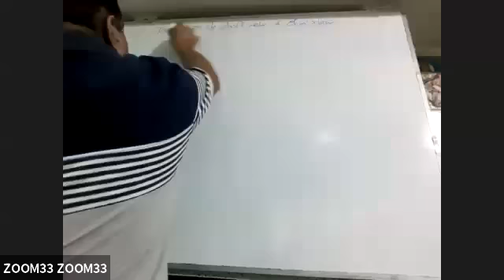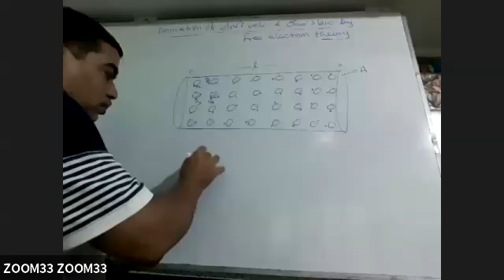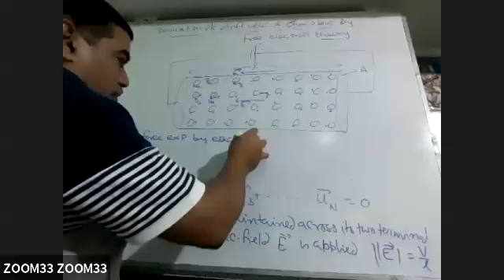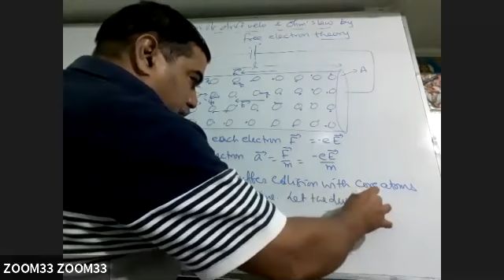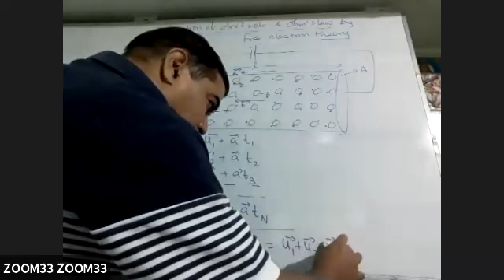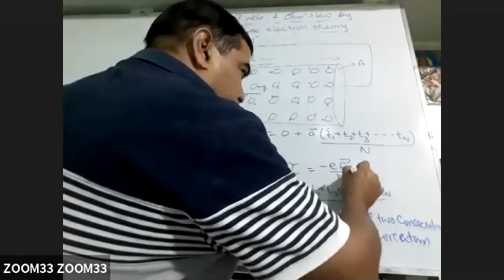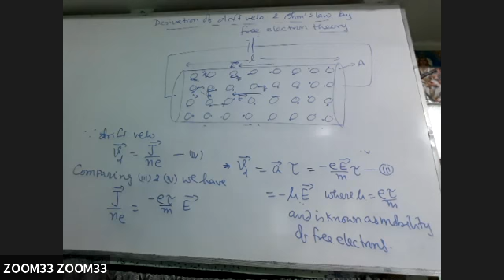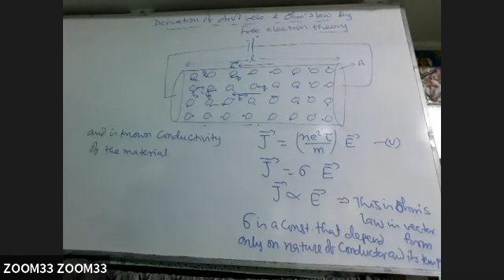Online class class 12A 13 07 drift velocity, mobility and Ohm' s law on the basis of free electron t